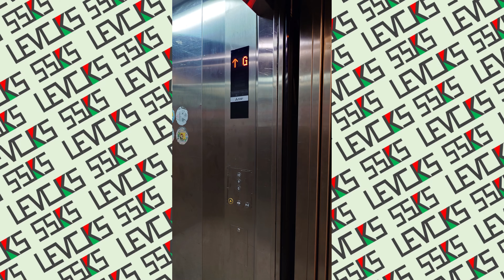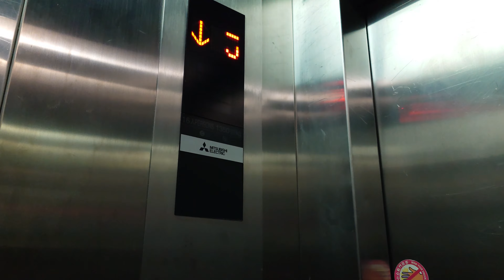[Hbd @DieselDucy] Mitsubishi ELEMOTION Traction Lift at Rumsey Street Multi-storey Car Park, HK (L5)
(Thanks for the DieselDucy to spread this activity for the long time)

This is the service lift at the Rumsey Street Multi-storey Car Park but only served for floors 9 and 10. Firstly modernised in 2003 with GPS-IIIMZ then modded again in 2021. Luckily, all the modernisation using their own fixtures rather than Dewhurst which using on the main lifts.

Building data:
Name: Rumsey Street Multi-storey Car Park (林士街多層停車場)
Location: Hong Kong (Sheung Wan)
Completed: 1969

Elevator data:
Brand: Mitsubishi
Capacity: 1350 KG / 16 persons
Serviced Floors: G, 9, 10
History: Firstly modernised in 2003, then modernised in 2021
Taken date: 14 June 2023 (for the new 4K 60fps video taking equipment)

[已經大整改兩次] 上環－林士街多層停車場大廈Mitsubishi貨運升降機

Song used
Outro